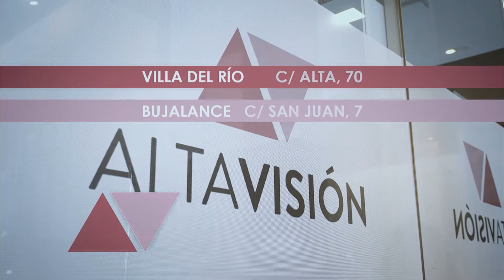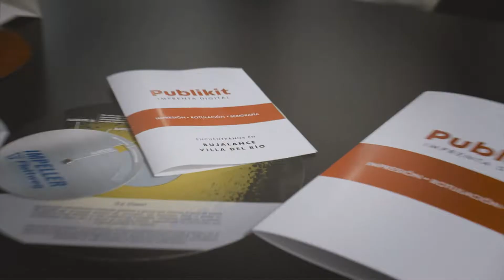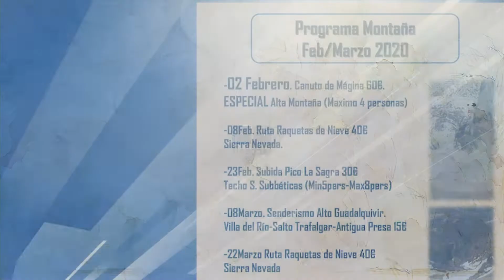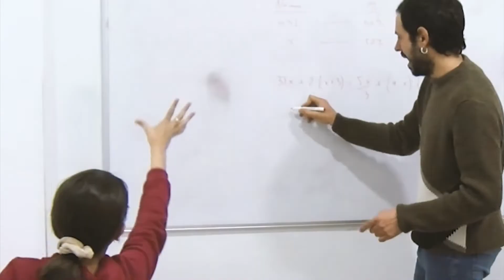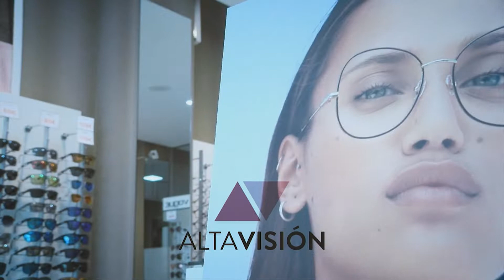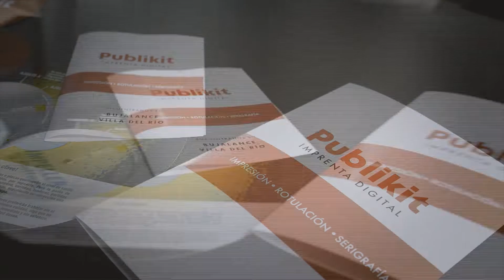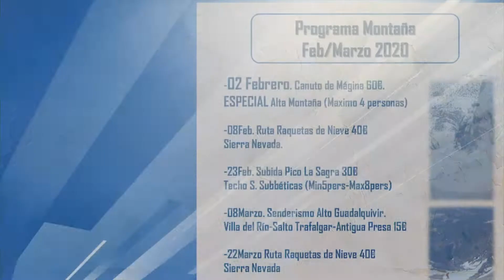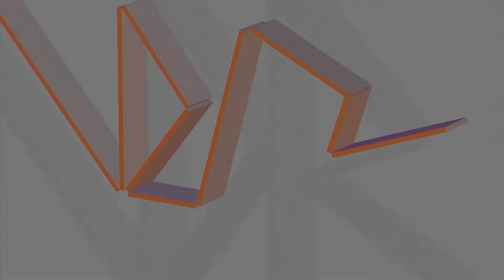1 SEMIFINAL presentacion 01